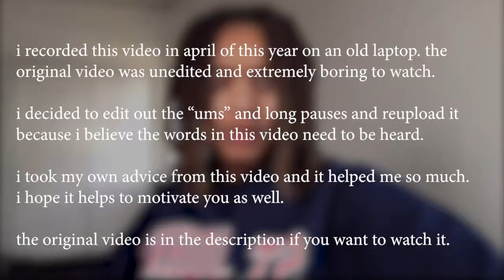Stop Thinking & Start DOING | Analysis Paralysis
Stop wasting your potential in the cycle of analysis paralysis and start working on that goal, whatever it is.

Amber Loryn

Loc Products I Use:
Hair sponge
Black soap
Jamaican Black Castor Oil
Stocking cap for washing

Filming Equipment
Mic power supply
Mic stand
SD card
Camera batteries & charger